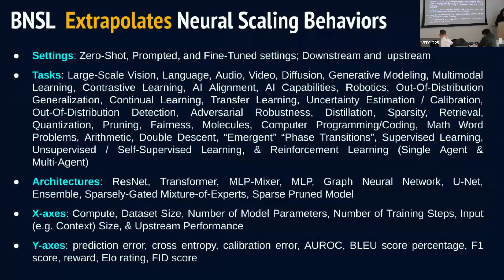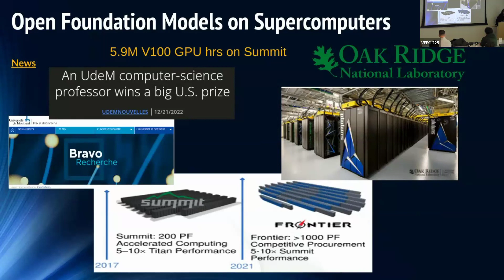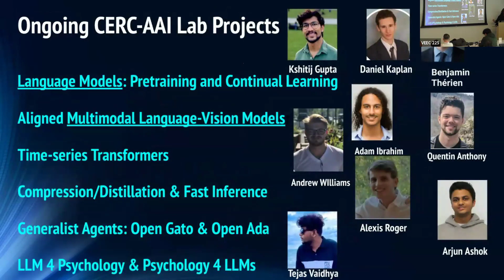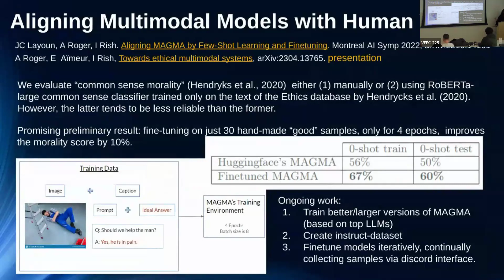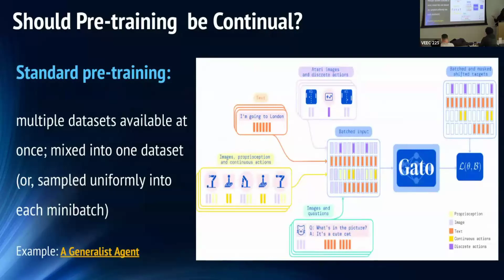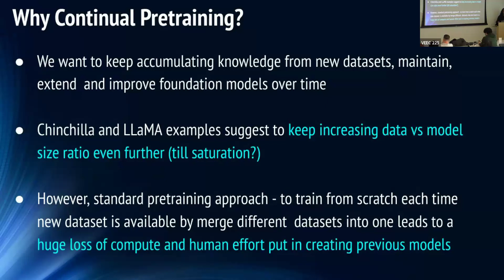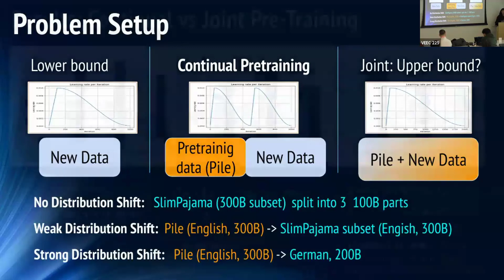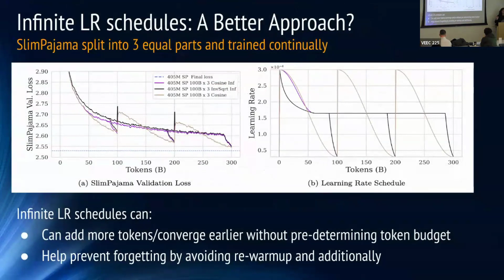Irina Rish (Mila) - Continual Learning of Foundation Models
Talk from the Open-Source Generative AI Workshop at Cornell Tech.